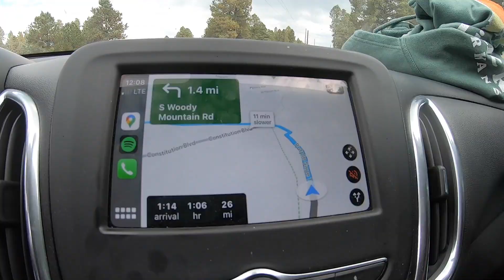Arizona's edge of the world camping!